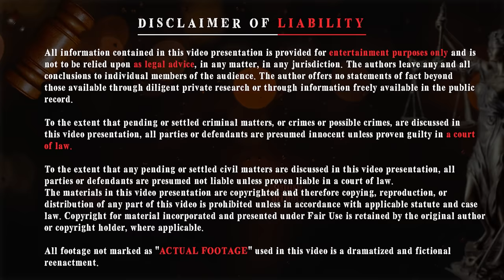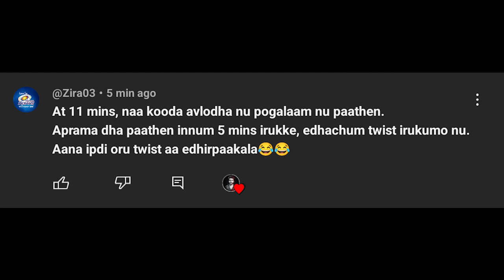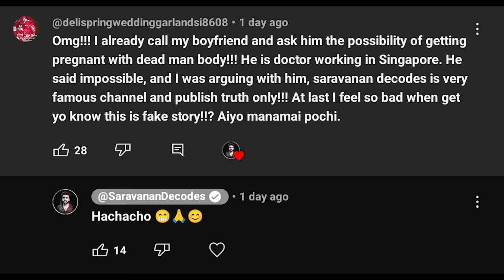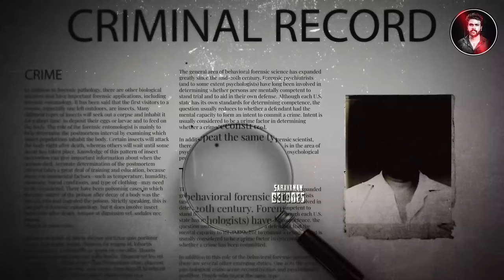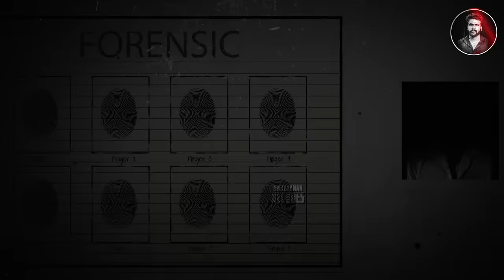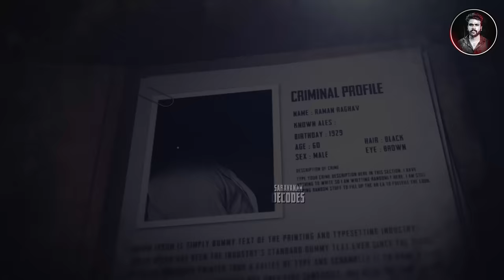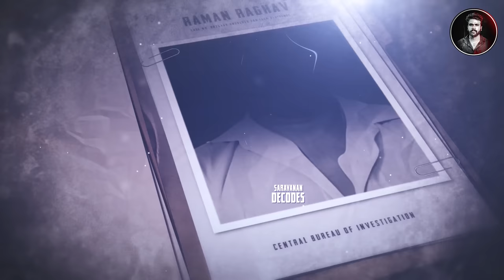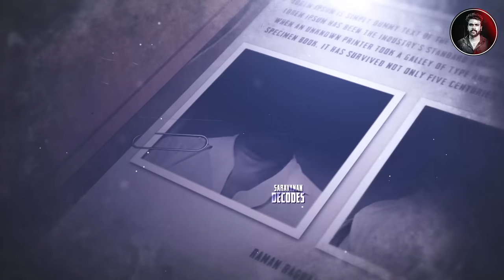திருநெல்வேலி ஆளா இப்படி பண்ணது ! Raman Raghav வழக்கு ! | Saravanan Decodes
record.